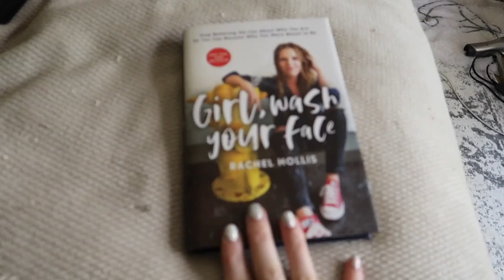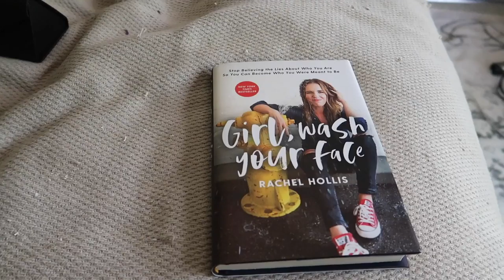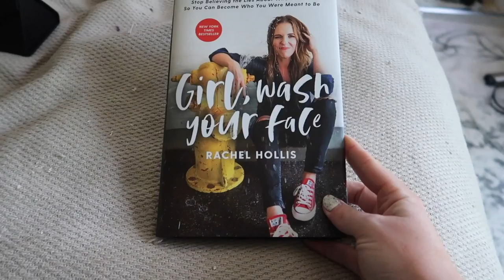TRYING A NEW GYM & A MINI SUNGLASSES REVIEW | VLOG 10 | What Savvy Said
EXPAND this box for info, links, etc. xoxo, Savvy

THREE NEW BLOG POSTS:
7 Things I Learned From Girl, Wash Your Face -

Is Beautycounter's Countercontrol The New Non-Toxic ProActiv? -

PRODUCTS I MENTIONED:

Ray Bans*
Quay High Key*
Prive Revaux The Parisian*

Camera I Use*